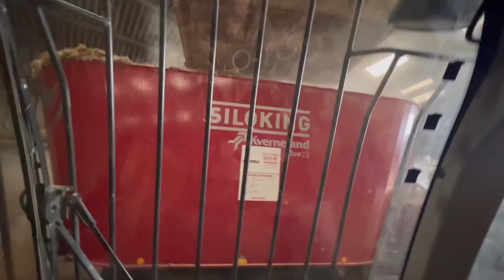Straw Stacking! Ems living till the year 3000! Base Ticked Off!